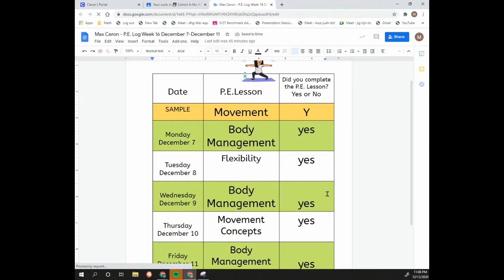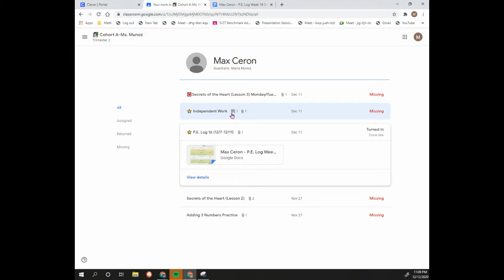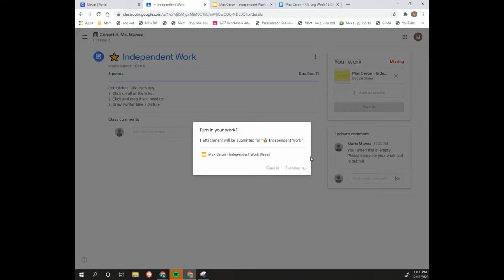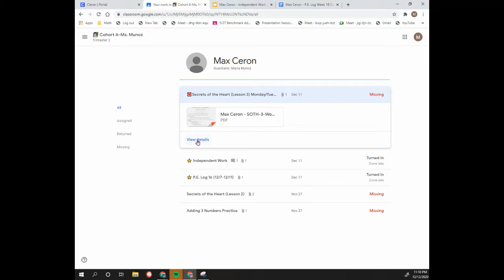Cómo revisar si entregaron el trabajo en Googleclasroom y si esta completo.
Este video es una demostración con los pasos que las familias pueden tomar para veer si su hijo/a están entregando su trabajo cada semana y si esta completo.